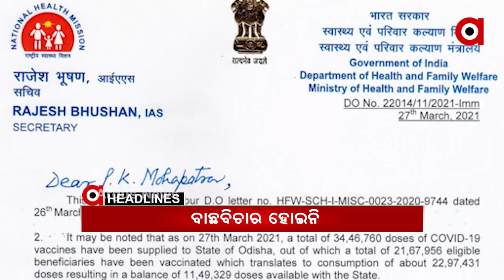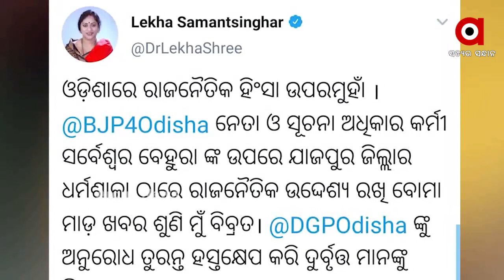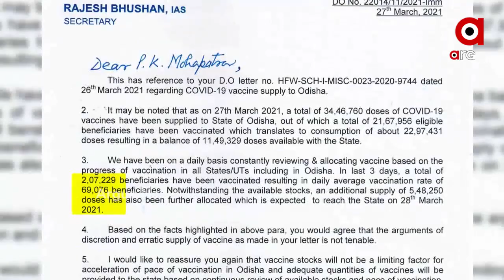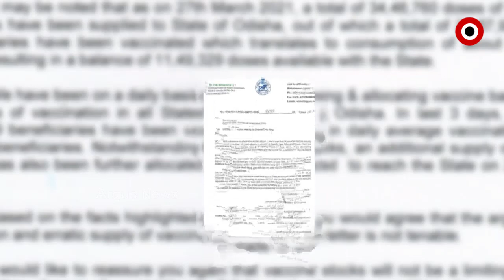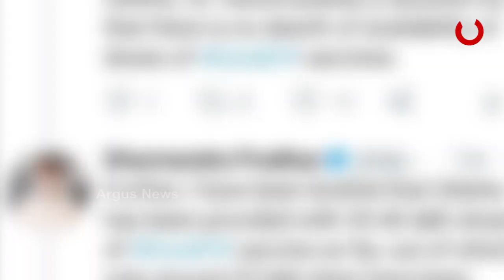Argus Update News 7am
ଯାଜପୁରରେ ସୂଚନା ଅଧିକାର କର୍ମୀଙ୍କ ଗାଡି ଉପରକୁ ବୋମାମାଡ଼...
ବଢୁଛି କୋରୋନା ଭୟ...
ଟିକା ଯୋଗାଣରେ ହୋଇନି ପାତରଅନ୍ତର...
ବିଜେଡିରେ ପିଟାପିଟି...
କୋରୋନା କାଳରେ ବିଜୁଳି ଚଡ଼କ...
3ଦିନ ପରେ ବଢିବ ତାତି...